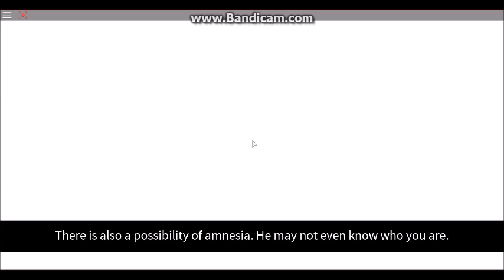Return To The Pizzeria Chapter 4 + 5 + 6 Part 1 - Good Ending